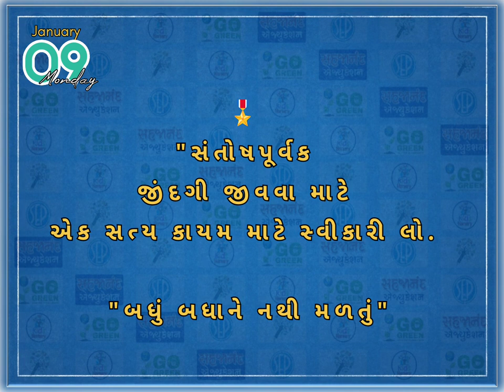Morningmotive shubhsavar goodmorning